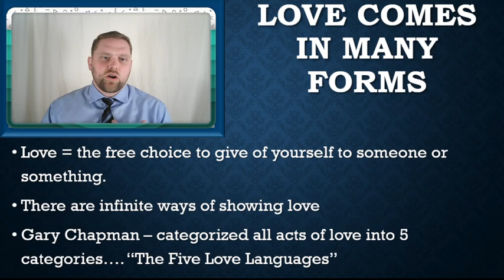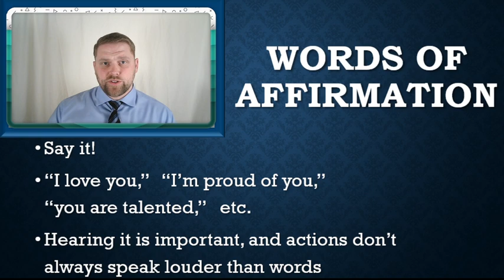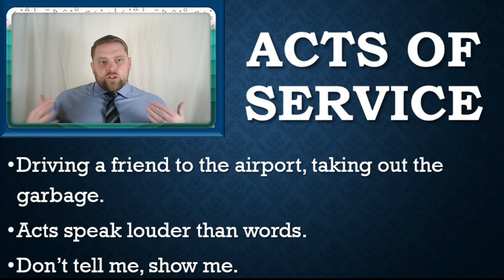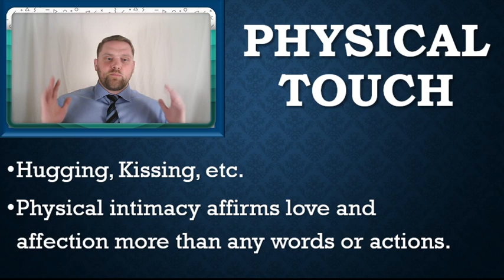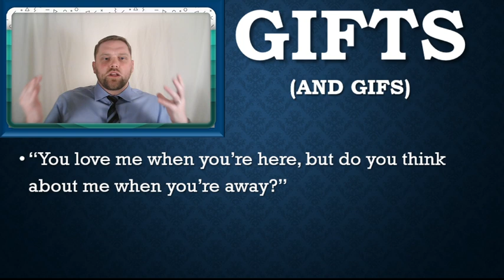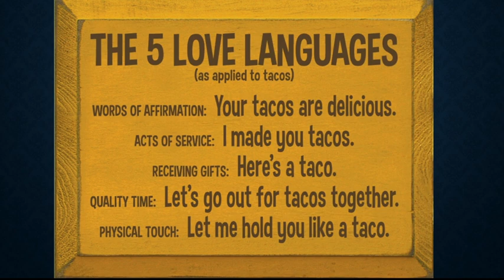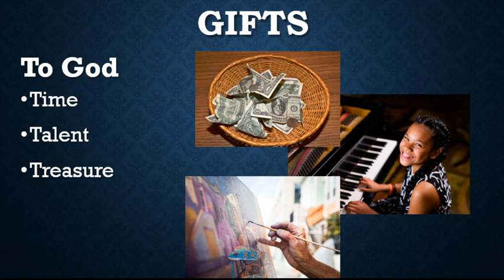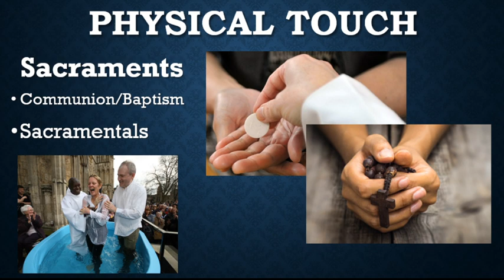Ritual: The Five Love Languages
What are the Five Love Languages, and how do they factor into religious rituals? Gary Chapman invented these things called the "Five Love Languages," but how do they apply to religious rituals?

The Five Love Languages:
Physical Touch
Quality Time
Gifts